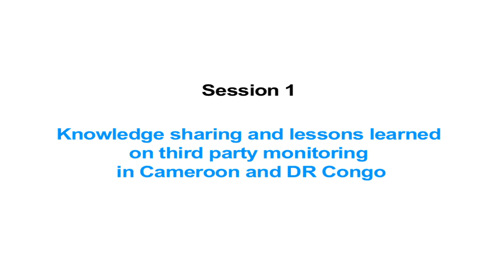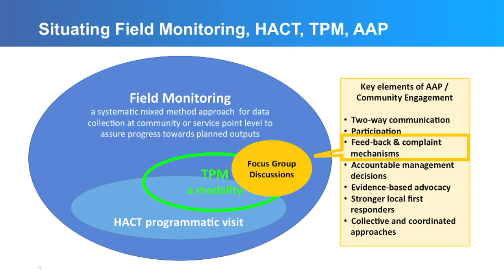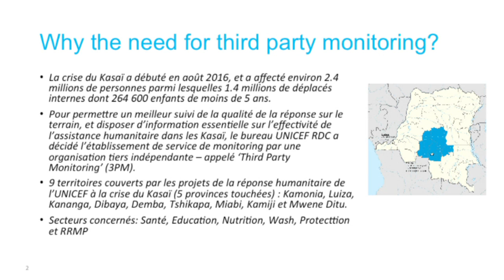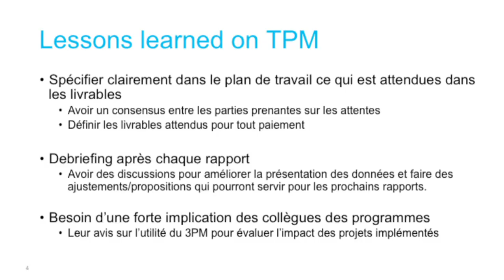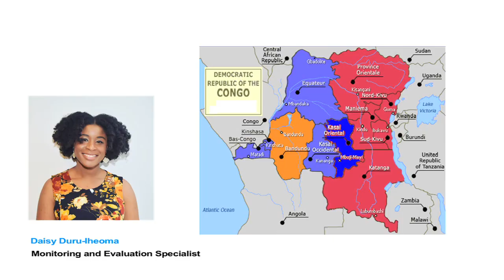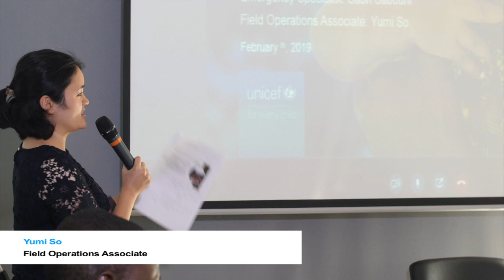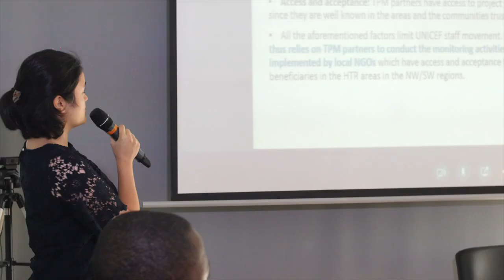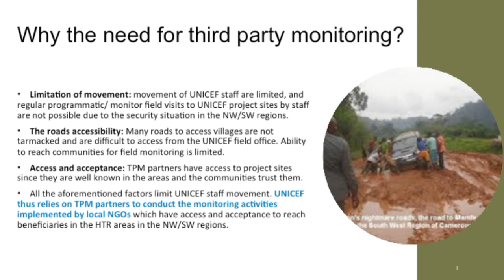Third party monitoring UNICEF